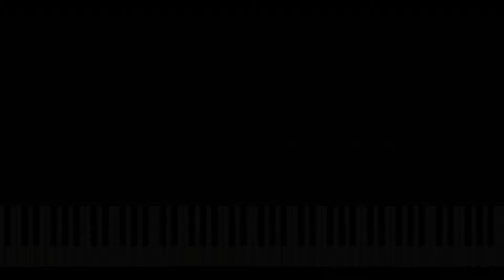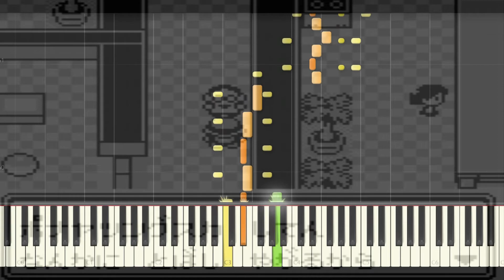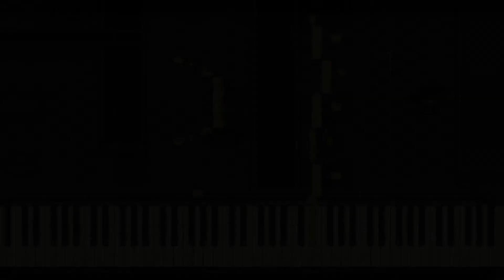【ポケモン赤緑】31.シルフカンパニー【ピアノアレンジもどき】/【Pokémon Red/Blue】31.Silph Co.【Piano midi】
ポナヤツングスカに左遷されたら社長を恨む気持ちはよくわかる